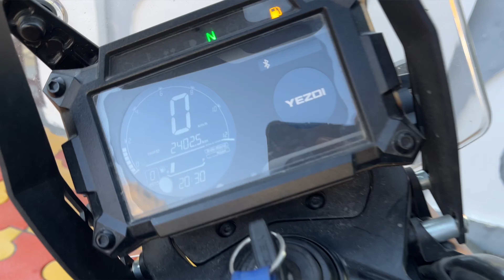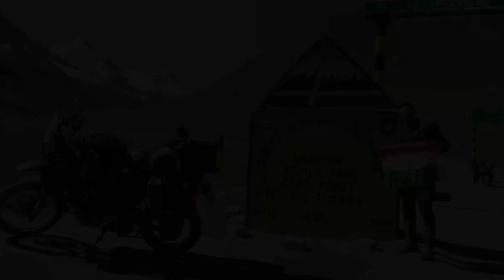Dream Ride EP08: Kargil to Srinagar | Conquering passes on a Wobbly Wheel | k2k | solo ride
Welcome back to my solo k2k dream ride adventure! 🏍️ On the 9th day, I embarked on an exhilarating journey from Kargil, and today, I faced a different kind of challenge as I descended through the treacherous Zojila Pass. The thrill of conquering this mighty pass with single-digit temperatures is something I'll never forget!

But, as fate would have it, I encountered an unexpected twist in the journey. My bike's front wheel rim got bent, causing a major wobbling issue. Despite this setback, I pushed on, making every effort to maintain control and continue my descent.

With the breathtaking Himalayan landscape surrounding me, and the adrenaline pumping through my veins, I couldn't let anything stop me from reaching my destination. 🏞️❄️

And, to add an incredible twist to the day, I had the privilege of meeting a national-level athlete along the way. Their story of dedication and determination truly inspired me and reminded me that life's challenges can be overcome with the right mindset.

Join me on this unforgettable journey through the rugged terrain of Zojila Pass, where I experienced the highs and lows of adventure, all while staying committed to my dream ride. 🌟

📍Location: Srinagar, India

📆 Date of Exploration: 28 September 2023

Route:
Kargil - Dras - Sonamarg - Srinagar

Camera:
iPhone 13, GoPro Hero 7 Black, Insta360 x2

Editing App:
VN, Canva, Adobe Express, Insta360

Trek, Travel & be Unaad.

moto vlog
k2k motovlogs
solo ride
kashmir se kanyakumari
kashmir kanyakumari
jawa adventure bike
yezdi bike adventure
k2k
badlapur